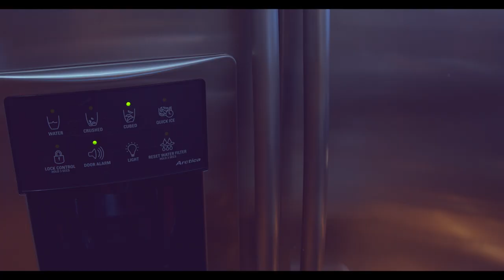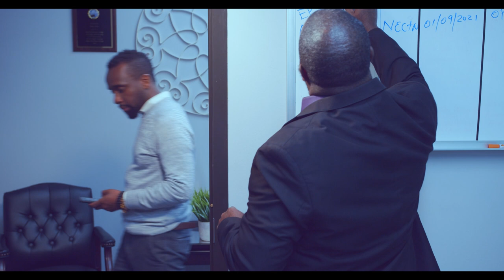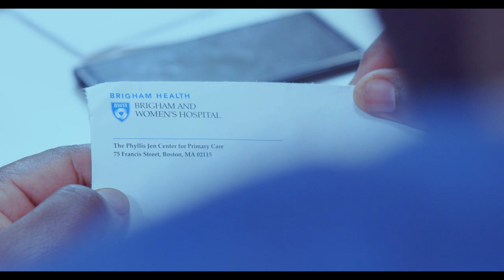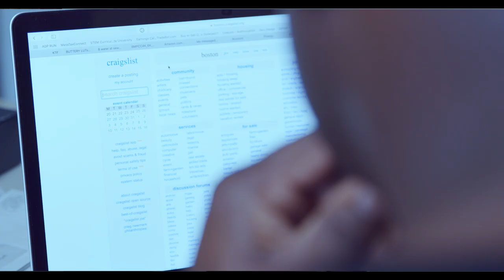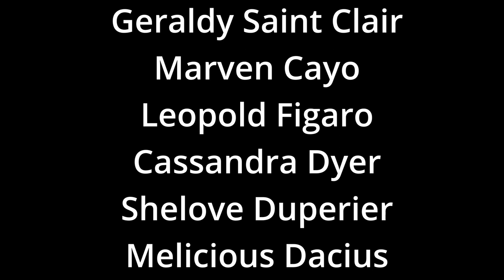Kisaw Tap Fè? S2 Ep 12 - Li oké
Richard mande Eveline kiyes ki vrè paran ti bebe ki poko fèt la.
Cassandra konfwonte Pierre sou konpòtman destriktif li nan direksyon pou maryaj Eveline.
Martine refize pwopozisyon maryaj Mike lan.
Charlene relanse relasyon sot pase yo ak Schneider.

Richard ask Eveline about the real parent of her unborn baby.
Cassandra confronts Pierre about his destructive behavior towards Eveline's marriage.
Martine turns down Mike's marriage proposal.
Charlene rekindles past relationship with Schneider.